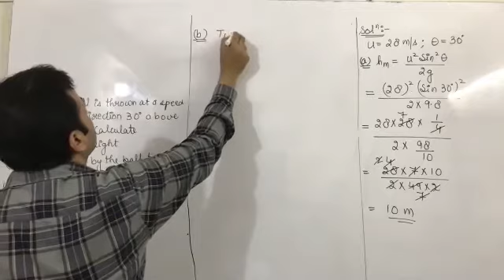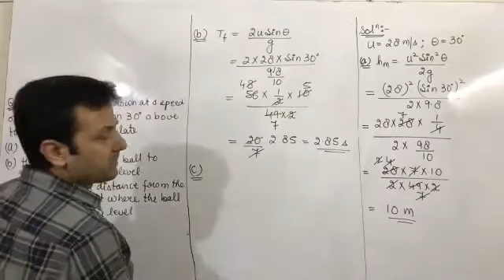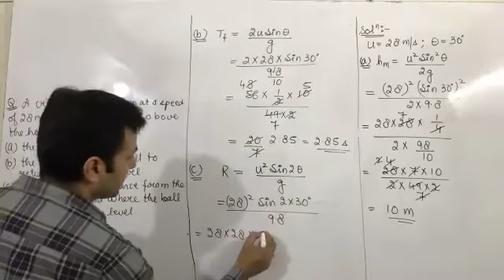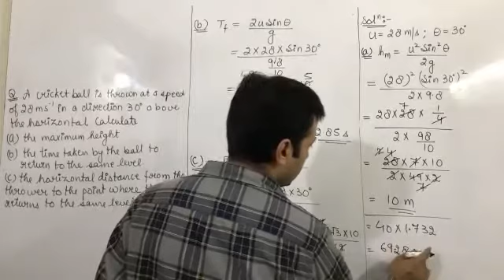Class XI Physics 21st July (Projectile Motion) - Part 3